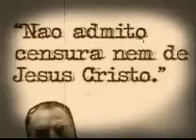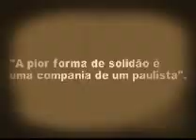A vida como ela é - audiolivro